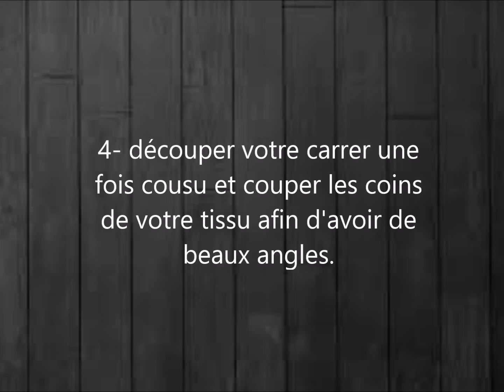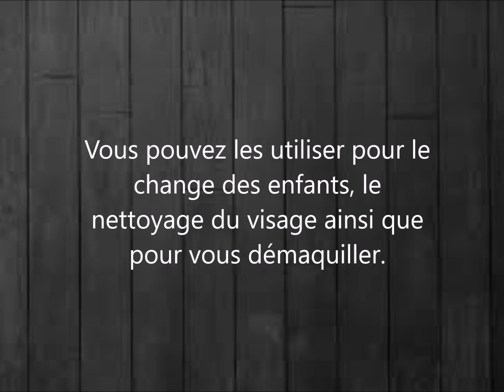coudre des lingettes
pour les enfants ou pour vous même
naturel et réutilisable